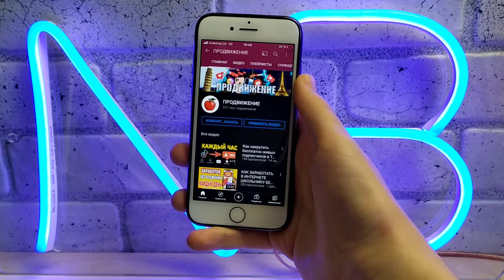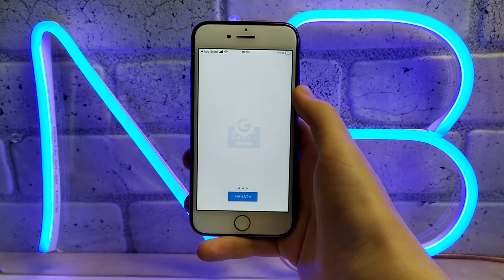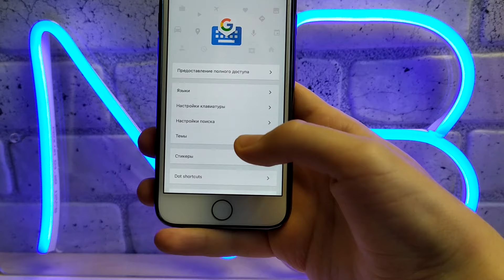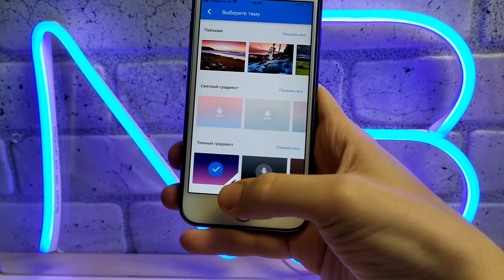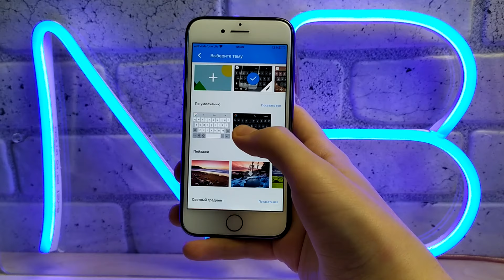Как изменить или поменять клавиатуру на iPhone ?